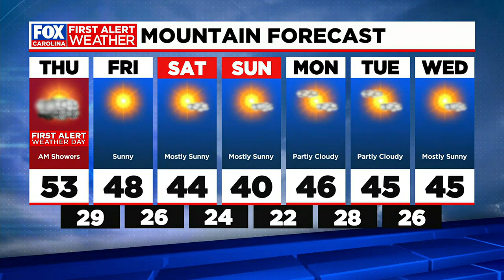First Alert Weather Day Thursday for heavy morning rain